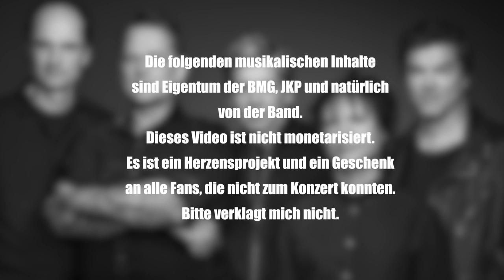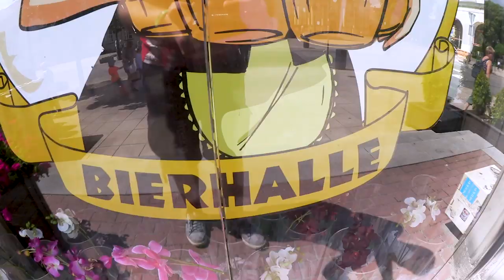Mit PAPA bei den TOTEN HOSEN in POLEN! | Konzert Vlog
Yeah! Ich war mit der ganzen Familie unterwegs in Polen, um die "Wer bremst verliert" Tour der Toten Hosen zu besuchen! Unsere ganze Reise seht ihr hier im Vlog :)

Danke an:
Stefan Kühlschrankmann, JKP, BMG und Die Toten Hosen!